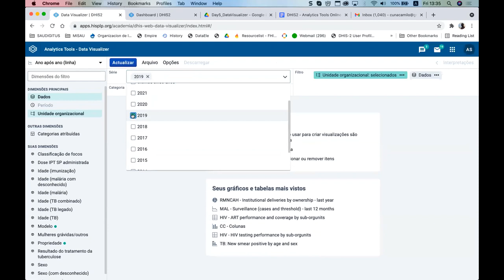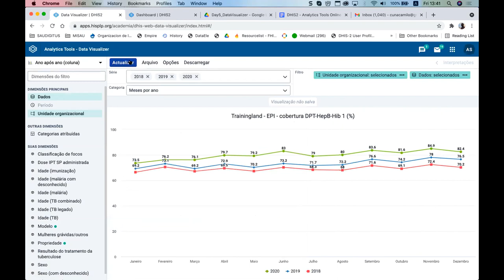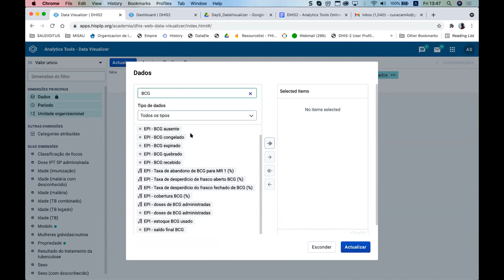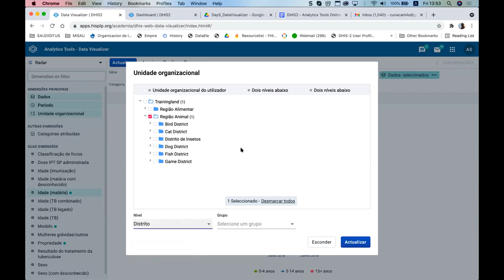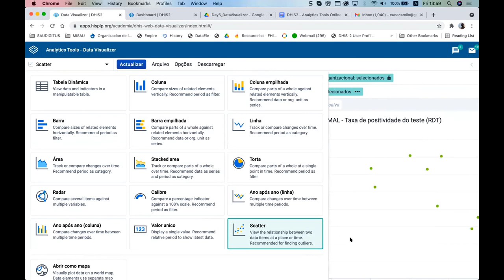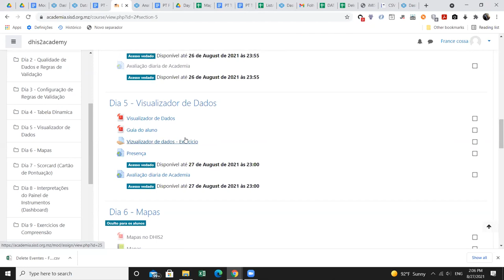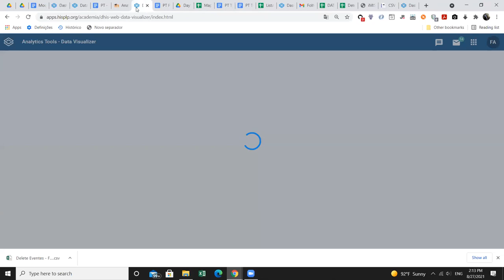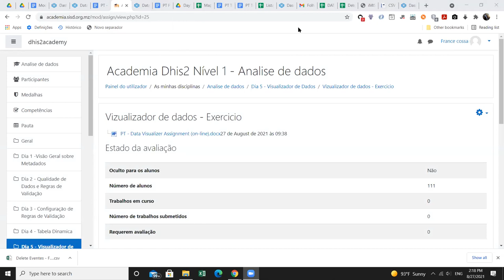Academia DHIS2 Ferramenta de Analise Dia 5 2021 part 3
Sessão voltada na demonstração de criação dos gráficos de calibre, Radar, Valor único, Pie e Scatter e as suas diversas representações.